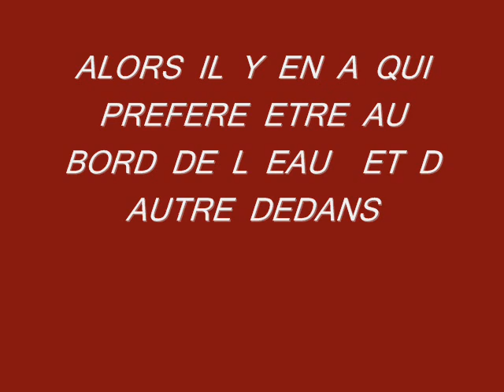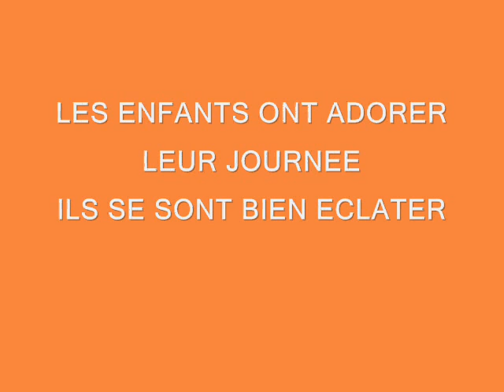JOURNEE A BRULON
AU BORD DE L EAU